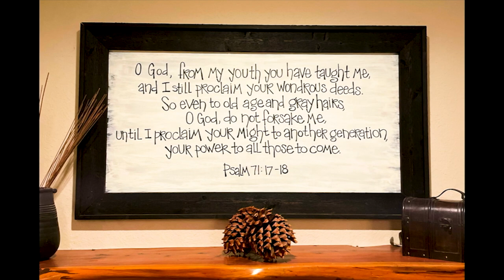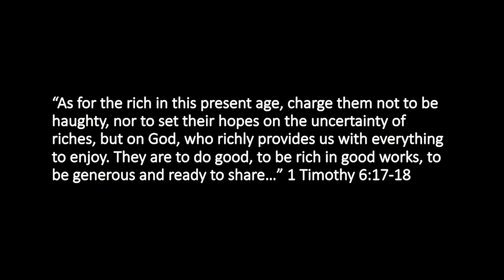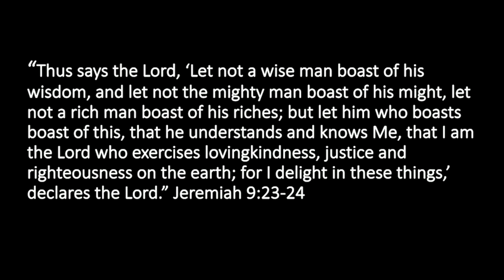How To Raise Successful Children | How To Be A Good Parent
Are you building a current kingdom or a future king or queen?We have no higher calling as men than to raise up future generations of godly men. In other words, building the kings and queens of tomorrow is time well spent today. And it doesn’t happen just by watching but primarily by intentionality.